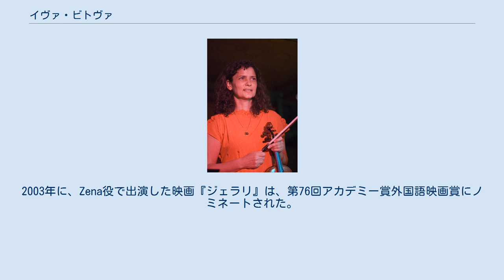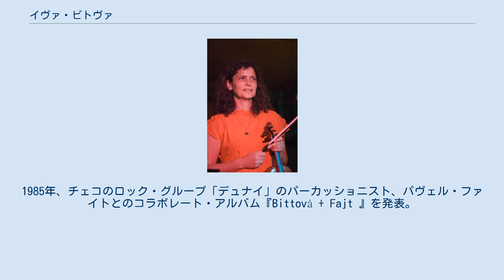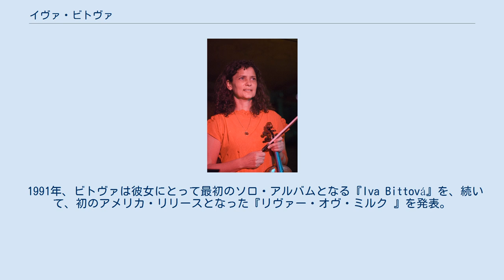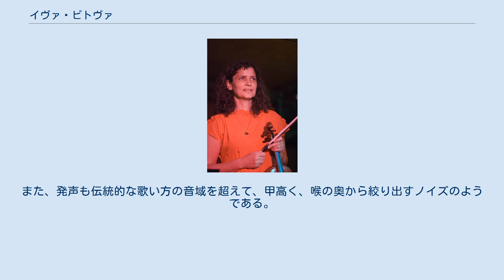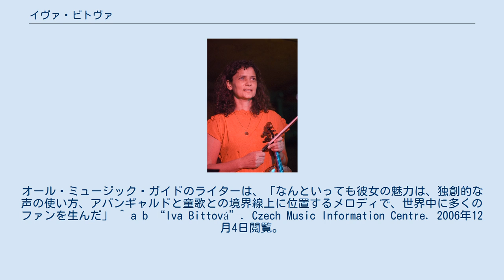イヴァ・ビトヴァ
モラヴィア・スレスコ州出身の人物
イヴァ・ビトヴァ（Iva Bittová、1958年7月22日 - ）は、チェコ出身の音楽家。
アバンギャルドなロマのヴァイオリニスト、歌手、作曲家。
イヴァー・ビットヴァーと表記されることもある。
 1970年代中頃、女優として何本かのチェコ映画に出演した後、1980年代初期から、ヴァイオリニスト兼歌手としての活動をメインとする。
1986年からレコーディングをはじめ、1990年頃には、そのユニークな歌唱、演奏テクニックが、国際的に認められるようになる。
以降、ヨーロッパ、アメリカ、日本で定期的に公演を行い、8枚を超すアルバムを発表する。
 音楽活動と並行して、時々だが、今なお映画にも出演している。
2003年に、Zena役で出演した映画『ジェラリ』は、第76回アカデミー賞外国語映画賞にノミネートされた。
 ビトヴァはモラヴィア北部のブルンタール郡で生まれた。
3人姉妹の次女で、一家は音楽一家だった。
父親のコロマン・ビトは南スロバキア出身の有名なロマのミュージシャンで、フォークおよびクラシック音楽のアンサンブルで、ギター、トランペット、ダブルベースを演奏していた。
母親のリュドミラ・ビトヴァ（旧姓マサロヴァ）はプロのヴォーカル・グループで歌っていた。
子供時代、ビトヴァはオパヴァでバレエとヴァイオリンのレッスンを受け、ズディエニェク・ネイェドリのシレジア劇場で子役も勤めた。
1971年、一家はブルノに移る。
ビトヴァはブルノの音楽学部で学ぶが、次第に音楽から演劇に興味が移っていった。
それから10年間、ビトヴァは女優として、映画やブルノのテレビ・ラジオ番組に出演する。
 1980年代初期になって、音楽に戻り、ブルノのヤナーチェク・アカデミーの教授、ルドルフ・シュチャストニーの下でヴァイオリンを学ぶ。
同時に、演劇大学でヴォイス・トレーニングをし、独特の歌唱・演奏スタイルを身につける。
1985年、チェコのロック・グループ「デュナイ」のパーカッショニスト、パヴェル・ファイトとのコラボレート・アルバム『Bittová + Fajt 』を発表。
スラヴ音楽やロマ音楽が融合したオルタナティブ・ロックだった。
1986年にはソロでEPを数枚出し、一方でデュナイとの共演も続けた。
1987年、ファイトと組んだセカンド・アルバム『Svatb（The Wedding）』がReview Recordsから世界発売されると、ビトヴァの人気はブレイクした。
まず、イギリスのパーカッショニストで、Recommended Recordsのオーナーのクリス・カトラーがこのアルバムに注目し、『Bittová + Fajt 』を世界向けに再リリース。
続いて、同じイギリスの、アバンギャルド音楽のギタリスト、フレッド・フリスが、自身の映画『ステップ・アクロス・ザ・ボーダー』（1990年）に、ビトヴァとファイトを出演させた。
これが二人のはじめての国際的な露出となり、さらに東欧圏外へのツアーも行った。
 1991年、ビトヴァは彼女にとって最初のソロ・アルバムとなる『Iva Bittová』を、続いて、初のアメリカ・リリースとなった『リヴァー・オヴ・ミルク 』を発表。
1997年には、クラシック音楽にも進出し、一連のコンサートを催し、またドロテア・ケレロヴァとヴァイオリン・デュオを組んで、バルト−クのアルバムを出した。
同年、ウラジミール・ヴァーツラヴェクと共に、二枚組のアルバム『Bílé Inferno（White Inferno）』を発表。
その成功により二人は即興演奏グループ「チコリ」を結成する。
 ビトヴァは、フレッド・フリス、クリス・カトラー、トム・コラら各国のアバンギャルド・ミュージシャンと共演し、またソロ・コンサートを世界中で行っている。
現在、パヴェル・ファイトとの間に生まれた息子のアントニン・ファイトと共にニューヨーク州の小さな町、ラインベックに住んでいる。
 ビトヴァの音楽は、ロックと、彼女が「私の個人的なフォーク・ミュージック」と語る東欧音楽とのブレンドである。
彼女のヴァイオリン演奏は、たとえばバンジョーのように弦を撥で弾き鳴らしたりと、さまざまなテクニックが混在している。
また、発声も伝統的な歌い方の音域を超えて、甲高く、喉の奥から絞り出すノイズのようである。
体全体...